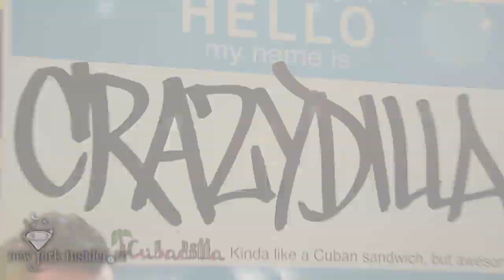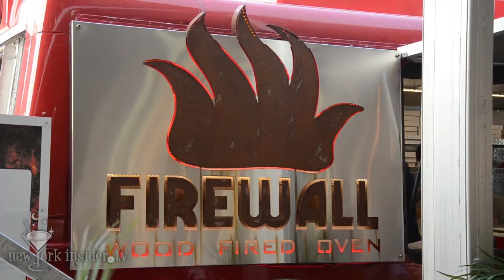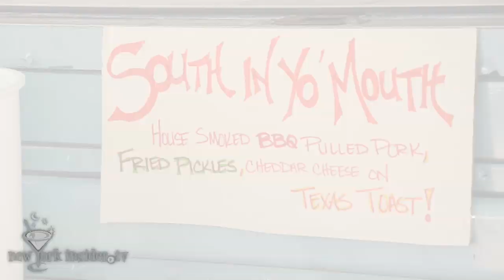Miami's BEST Food Trucks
New York Insider TV host Thomas Farley visits the South Beach Wine Food Festival for "Bizzare Foods" host Andrew Zimmern's Food Trucks on Midtown's Tracks. Get up-close and personal with the food-truck purveyors who are bringing south Florida the best brick-oven pizza, salivating cupcakes, sizzling quesadillas, frozen yogurt and more in this very special episode.